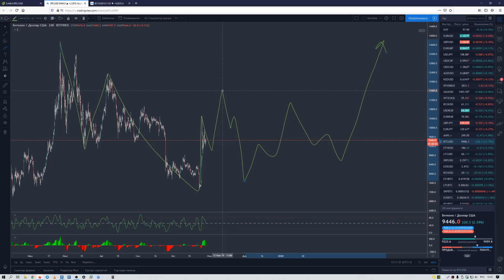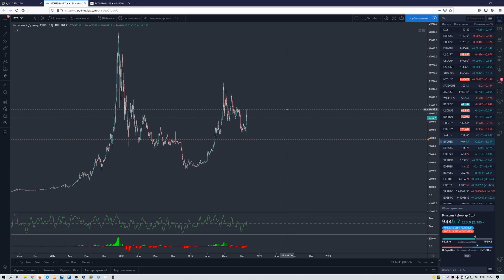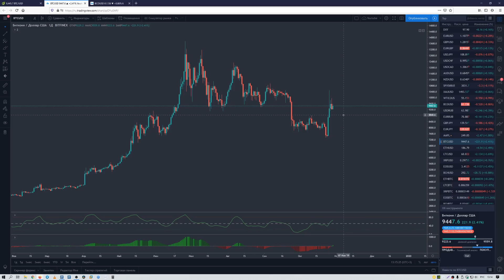Крипто обзор 29.10.2019